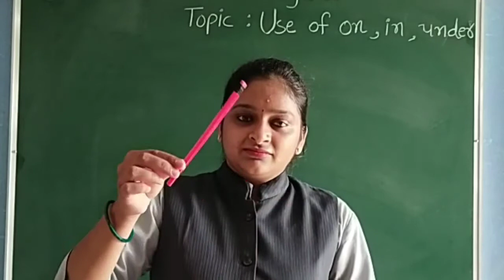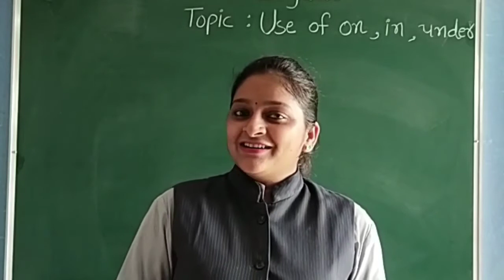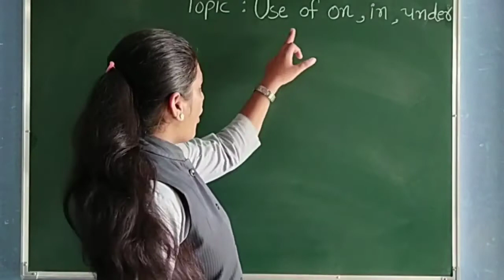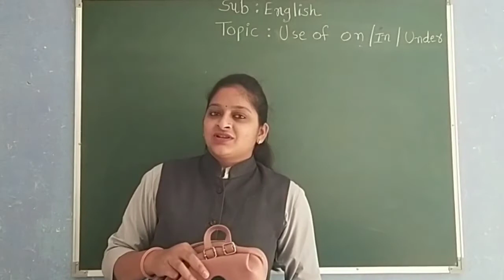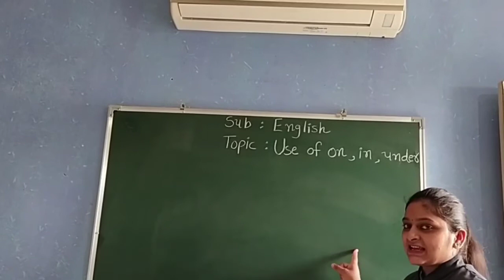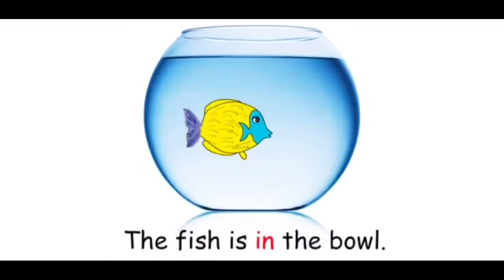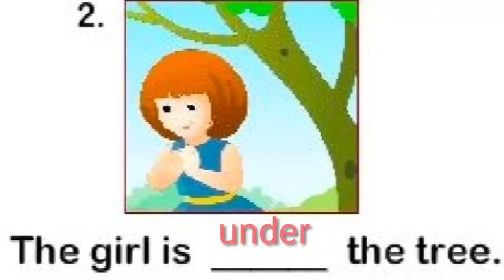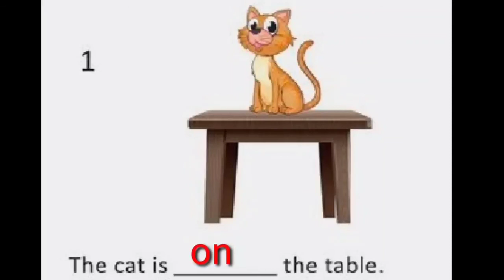GUJ MED STD 2 ENGLISH TOPIC ON IN UNDER